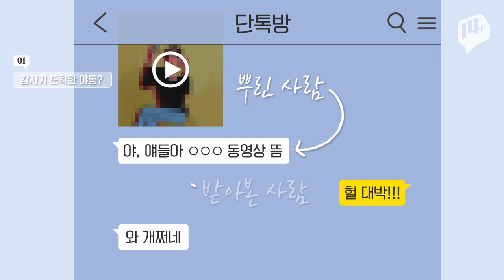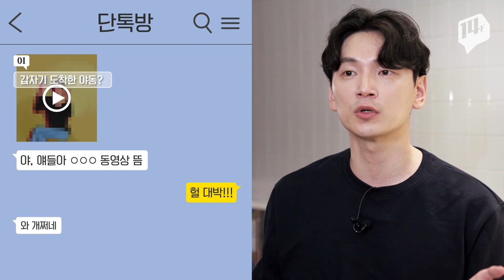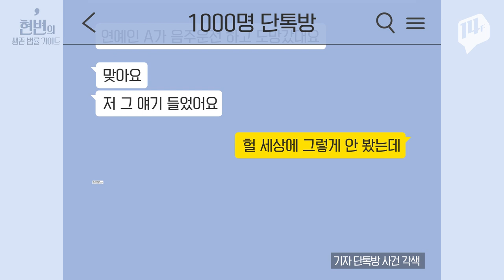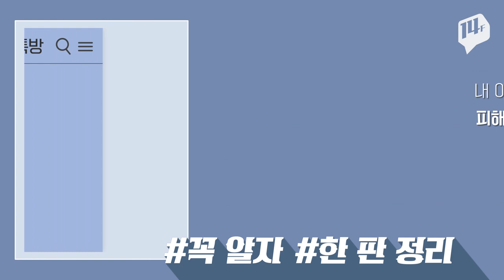단톡방에서 하면 안되는 ㅇㅇㅇ... 이걸 했다면.. 고소각?!?! / 14F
"동영상 신작 떳다!"
"헐! 얼른 공유해!"

단톡방에서 일어나는 모든 범죄!
지금까지는 운 좋아서 안 걸린 거예요...